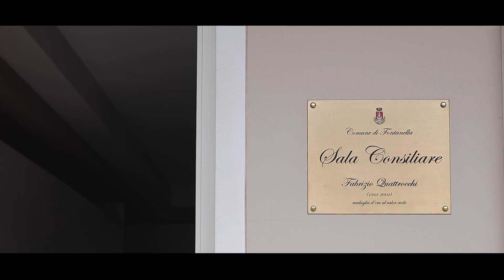wedding film anna e mattia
Wedding video realizzato dallo studio fotografico MPhoto di Romano di Lombardia presso Villa Torlino Vimercati